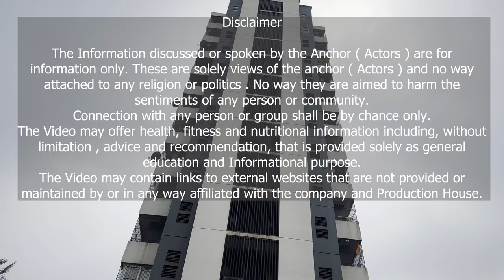कॉमेडी शॉर्ट फिल्म | Gaon ka Hemraj Aur Mumbai ka Hungama | BAS Studio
Hemraj, a naïve and slightly arrogant boy from the small village of Mahodiya, dreams of conquering Mumbai like his idol Shahrukh Khan. On his first day in the city, he meets "Chamcha" at Tim Hortons Cafe, where his village habits cause some hilarious and embarrassing moments.

From not knowing how to drink coffee to trying to intimidate a police constable over the phone, Hemraj’s, misadventures take a turn for the worse when he gets scared out of his wits!

The story takes a funny twist when a mistreated dog gets justice in the end. Watch this comedy-packed short film and enjoy the chaos as Hemraj faces Mumbai in the most unexpected way.